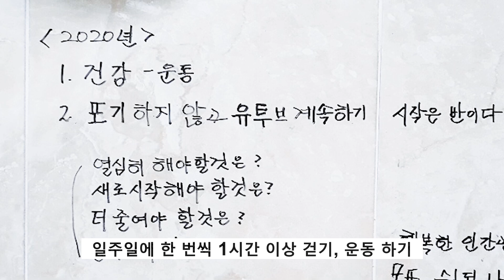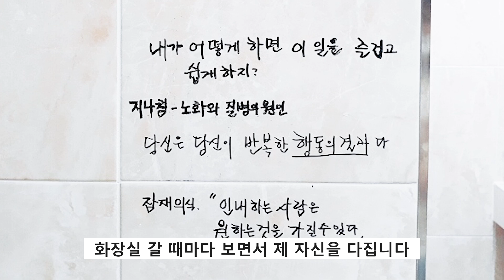시작이 반 나머지는 끈기｜엄마의 응원 메세지｜도전｜꿈을 갖자｜목표를 보이는 곳에 적어라｜과정을 즐기자｜인생강의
안녕하세요
엄마가 들려주는 세계사 이야기입니다

한 해 동안 수고 많았습니다
엄마에게 보내준 성원도 감사했습니다
공부하느라 애쓰는 모든 분들에게
응원의 메시지를 주고 싶어서
영상을 찍게 되었습니다
2020년 모두 도전하고 용기를 갖는 한 해가 되기를 바랍니다
감사합니다

Song : TTRM - Lost my Colors